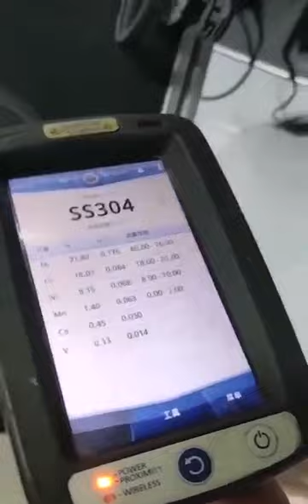Tensile Strength Testing Equipment For Plastic Film Leather Shoelace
Quality Flammability Testing Equipment from China.
YUYANG INDUSTRIAL CO., LIMITED quality manufacturer from China.